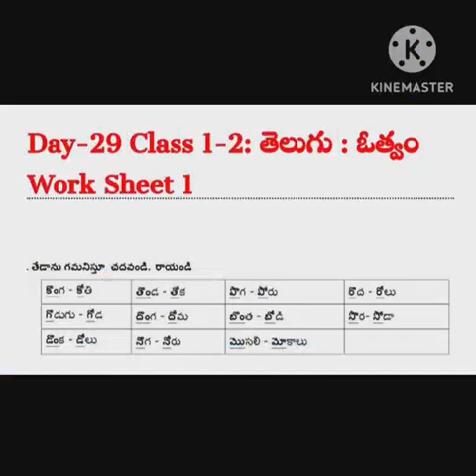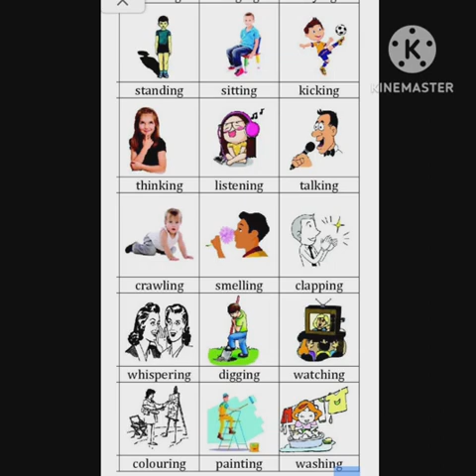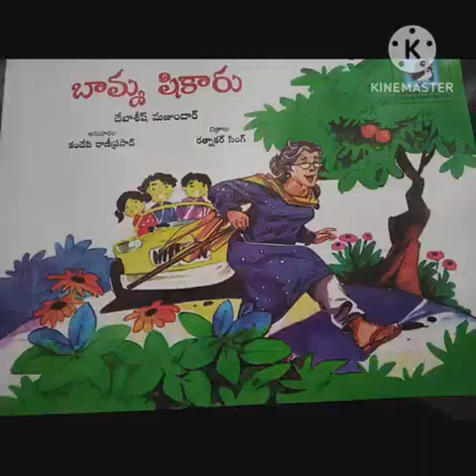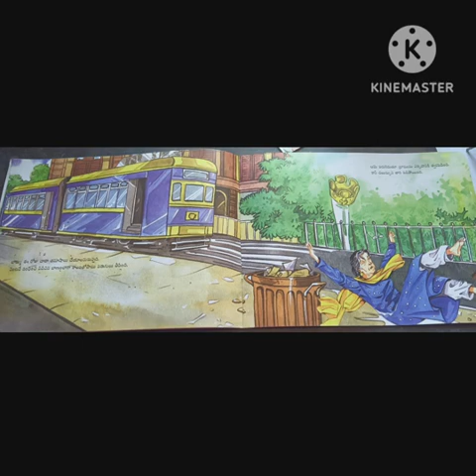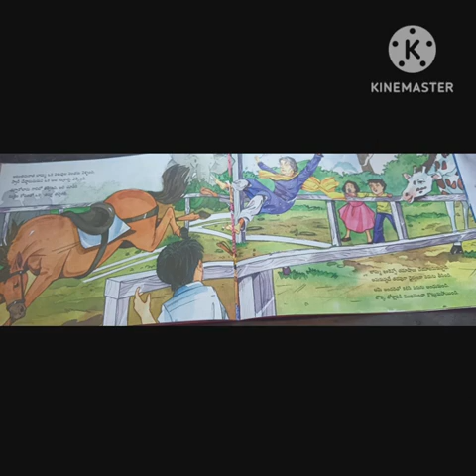సమ్మర్ క్యాంప్ ☀️🌞Day29